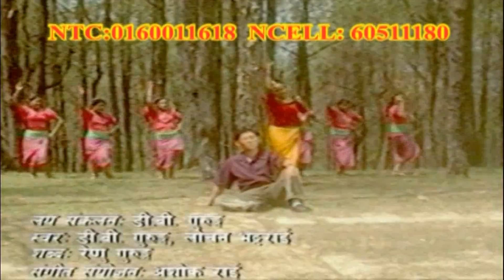K Hereki Ye Maya | Old Dohori Song | D. B. Gurung & Lochan Bhattarai | Aawaz Digital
Song: Ka Hereki A Maya
Singer: D. B. Gurung & Lochan Bhattarai
Lyrics: Renu Gurung
Production: D. B. Gurung